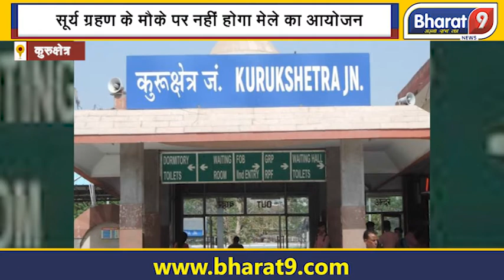इस दिन 48 कोस में भी इकट्ठा नहीं हो पाएंगे लोग ! जानिए कारण !Bharat9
latest news hindi live
latest news haryana
latest news himachal
latest news uttar pradesh
latest news madhya pradesh
best news channel
best news anchors
best news channel in india
indian news live
indian news live tv
indian news today
indian news hindi
breaking news
breaking news videos
youtube channel news channel
youtube channel news live
youtube channel news video
youtube channel news in hindi
views